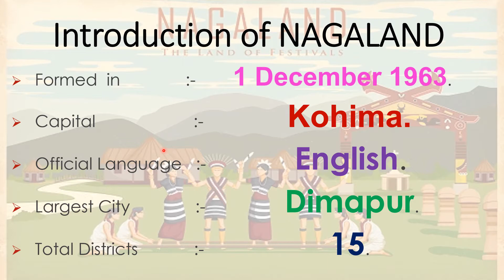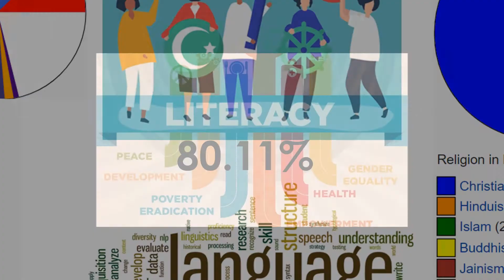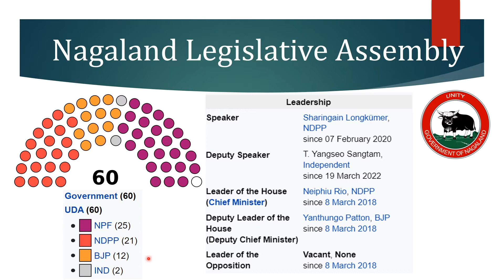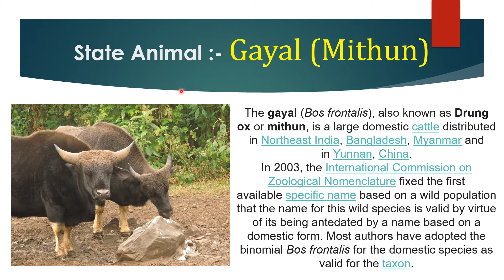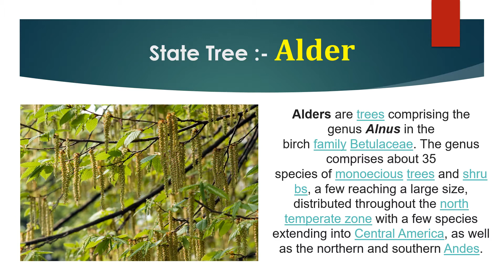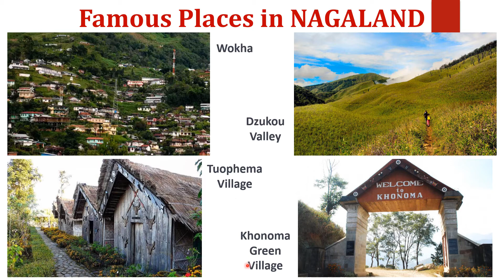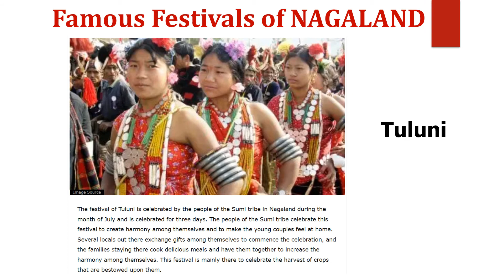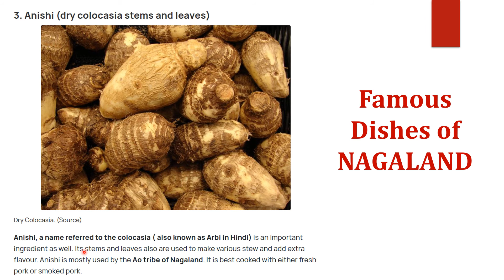NAGALAND - "The Land of Festivals"🇮🇳.👍UPSC SSC nagaland ssc india General Knowledge 🇮🇳.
This video is about NAGALAND - "The Land of Festivals"🇮🇳.👍  which is very-very important for Exams of the Students 👍.

STAY SAFE 💝.

STAY HEALTHY 💖.